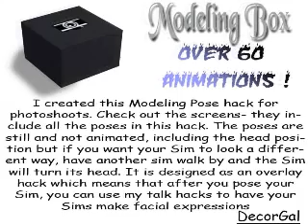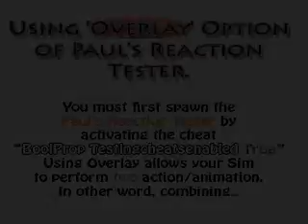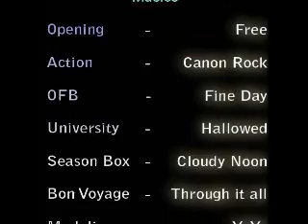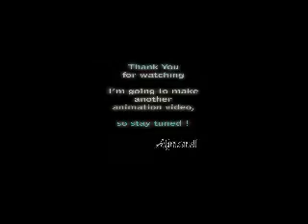The Sims 2 Special Animation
╘► Before asking me about the this video I've made, please do watch it first
because more information at the ending part of this video. ^_^,v

╘► Informations about :
→ Musics
→ Custom Animations
→ Local Sims 2 Sites
→ People
→ Etc

╘► Then, this is only a test-video
in Sims 2 using some Custom Contents from:
→ JayDee227
→ Decorgal

╘► Please, do wait the credits
(ending part of this video)